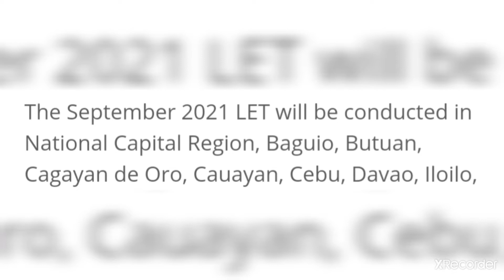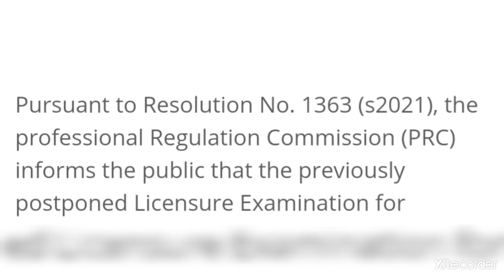Final room assignment for Sept. 2021 LEPT shall be posted at not later than August 26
The FINAL room assignment for September 2021 LEPT shall be posted not later than August 26, 2021.